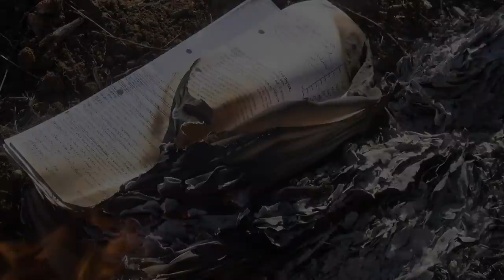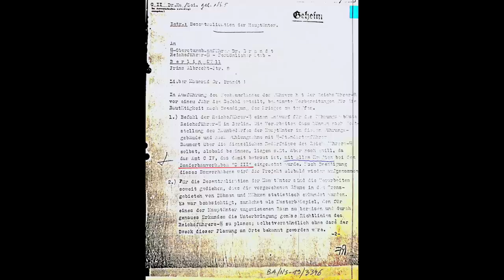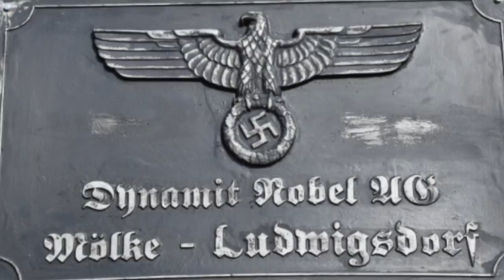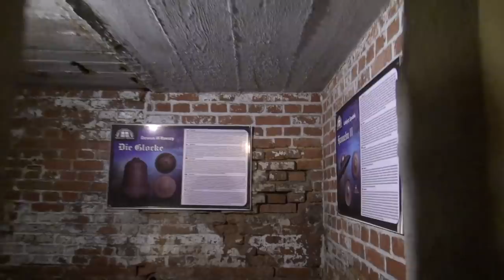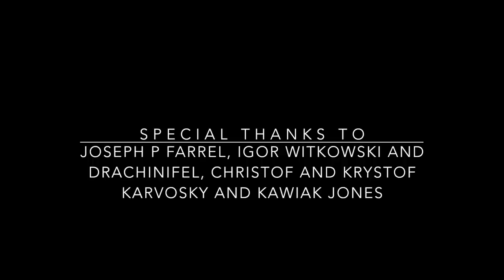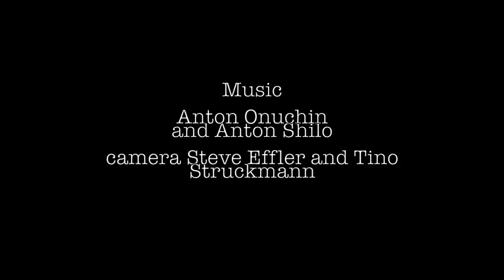the LAST NAZI SECRET, the HENGE in LUDWIGSDORF - and WHAT IS REALLY THERE NOW? EP 2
The former Molke mine in Ludwigsdorf, Lower Silesia, Poland part of the huge war time SS run project RIESE, here is the mysterious Henge, mush gossip and many rumors cover this structure. But what is actually there today? Thousands of slave workers worked here on something, and the area is full of bunkers, still today we have very few facts or documentation for the SS war time activities there.

Historian Tino Struckmann assesses the remains and the history.
Covering what we DO KNOW from documents and statements after the war., Besides covering the real history of the area we will explore the area and underground tunnels.

Starting the story at the Wewelsburg castle Himmler's own. presenting the war time documents from General Kammler to SS Dr. Brandt these are leading us to Silesia.